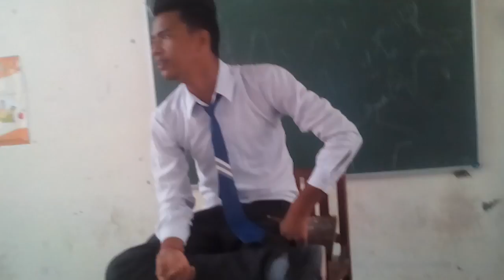Singing in Govt polytechnic kashipur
Aaj mood of hai